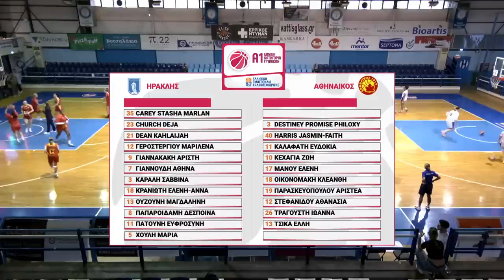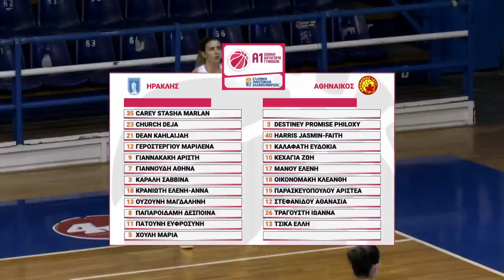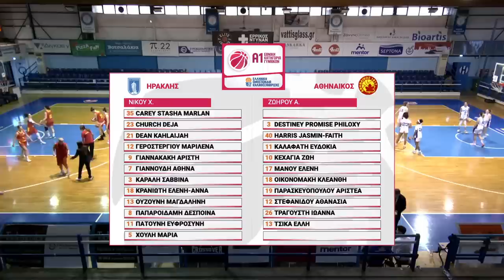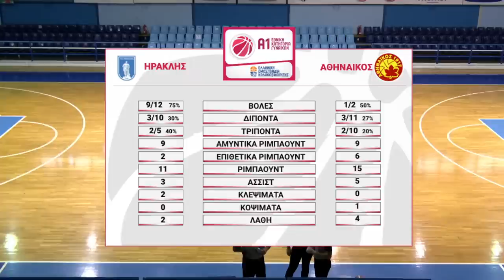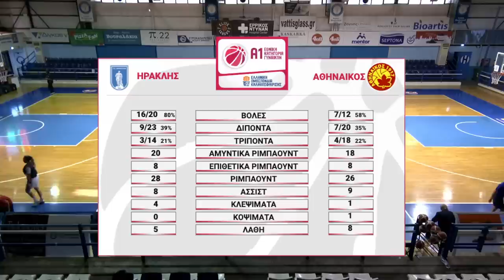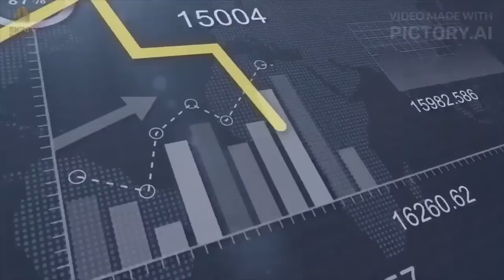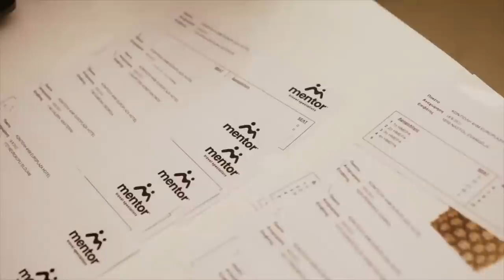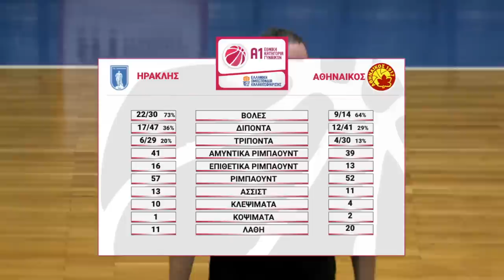Α1 Γυναικών - ΝΓΣΘ Ηρακλής 1908 - Αθηναικός ΑΣ / 07-10-2023, 16.00